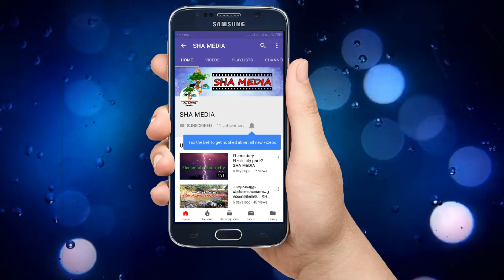ശ്രീമദ് ഭഗവത്ഗീത | SREEMATH BHAGAVATH GEETHA |(Part 104)---- , Sivananda Ashramam, Palakkad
ശ്രീമദ് ഭഗവത്ഗീത | SREEMATH BHAGAVATH GEETHA |(ഭാഗം 104--- അഭ്യാസ യോഗം } , Sivananda Ashramam, Palakkad
ശ്രീമദ് ഭഗവദ്ഗീത ആസ്വാദനം (ഭാഗം 104) അഭ്യാസ യോഗം

1)ഒന്നിനയും ഭയക്കാതിരിക്കുക,
2) ഒന്നിനേയും സംശയിക്കാതിരിക്കുക,
3)വിഷയാസക്തിയിൽ നിന്ന് മോചനം നേടുക,
4)എന്തായിരിക്കും ഫലം എന്നതിനെക്കുറിച്ച് ചിന്തിക്കാതിരിക്കുക,
5)കർമ്മപഥത്തിൽ നിന്ന് മാറിനിൽക്കാതിരിക്കുക,,
6)പരംപൊരുളിനെ തിരിച്ചറിയുക,
7)സ്വാർത്ഥ ബുദ്ധിയാണെങ്കിൽ ജ്ഞാനമുണ്ടായിട്ടും കാര്യമില്ല,
8)എല്ലാത്തിനോടും സമചിത്തത പാലിക്കുക,
9)കോപം അബദ്ധത്തിലേക്കുള്ള പാതയാണ്;
10)ശാന്തമായിരിക്കുക,
11)ശരീരം എന്നത് നശ്വരമാണ്; ആത്മാവ് ആണ് അനശ്വരം.